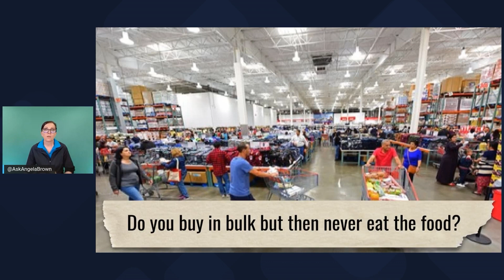Do You Buy in Bulk But Let the Food Go to Waste? Food Hoarding Alert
Are you tired of buying in bulk at Costco or other big box stores, only to find that the food goes to waste? I've been a Costco fan for 20 years, but I've learned that in order to make bulk buying worth it, I need to have a system in place. I cook one day a month, buy my food at Costco, and repackage it using nine crockpots to make soup, mashed potatoes, beans, and more. Watch my video to learn how I repackage my bulk food to make it usable and save money.

*** HELPFUL RESOURCES ***
Decluttering at the Speed of Life
The Sentimental Person's Guide to Decluttering
How to Keep House While Drowning
How to Manage Your Home Without Losing Your Mind
Organizing for the Rest of Us: 100 Realistic Strategies to Keep Any House Under Control